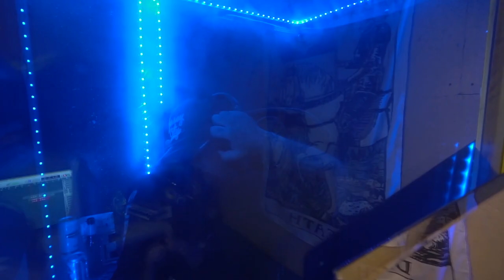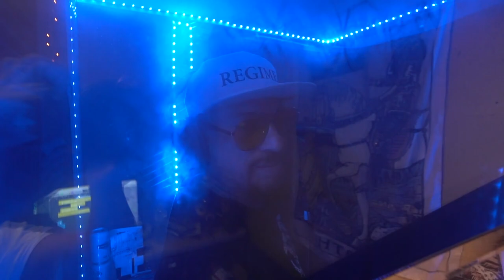Behind the Scenes: Danny Diablo vs Pissmobb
Description: The boys getting lit jumping from studio to studio recording and mixing songs included on the Danny Diablo vs Pissmobb full length CD releasing everywhere December 1st 2023.